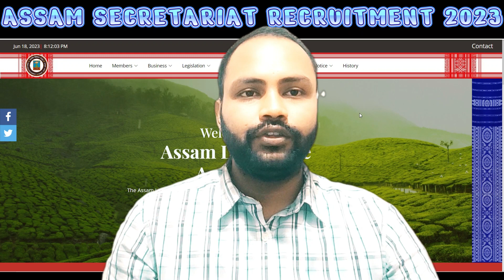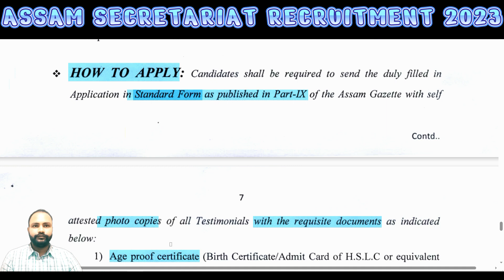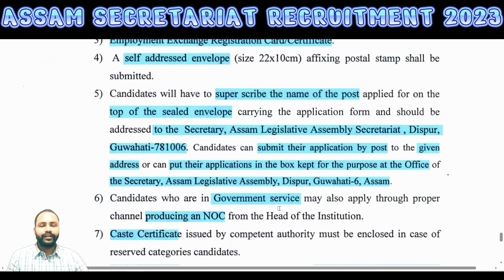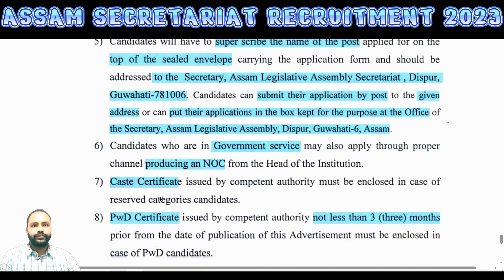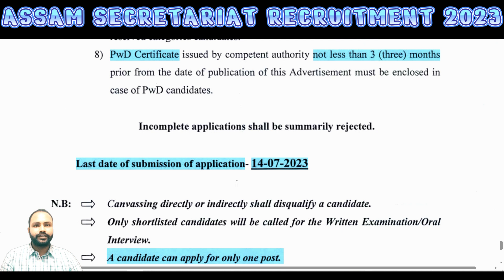How to Apply Assam Secretariat Recruitment 2023 | Process of Apply Assam Secretariat Recruitment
How to Apply Assam Secretariat Recruitment 2023
Process of Apply Assam Secretariat Recruitment
Assam Secretariat Recruitment 2023
Assam Secretariat Recruitment